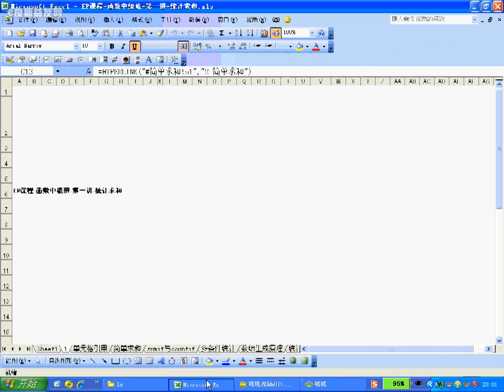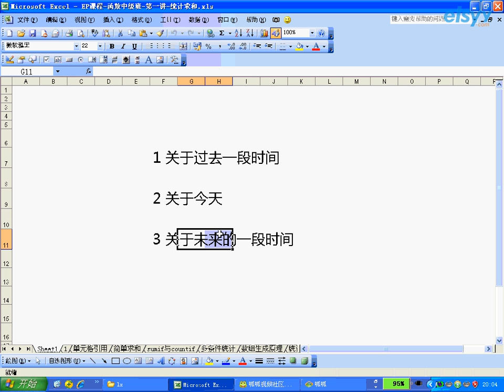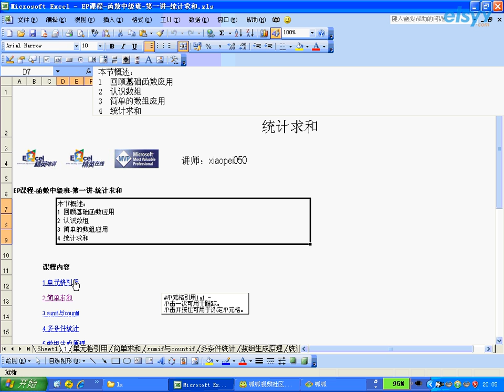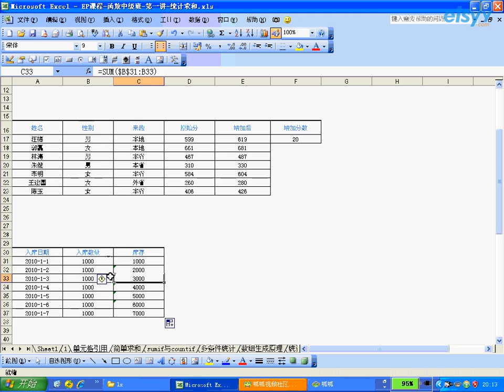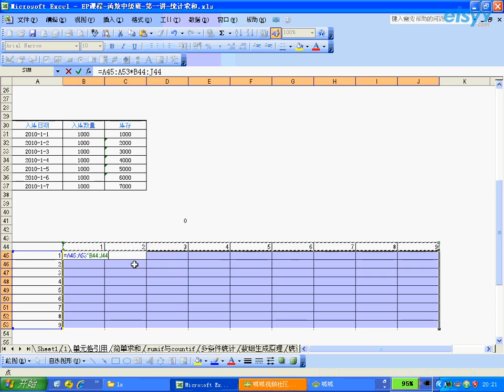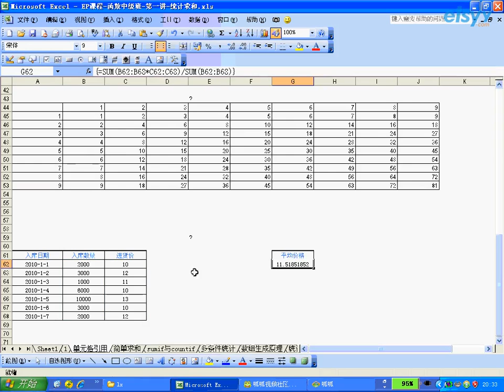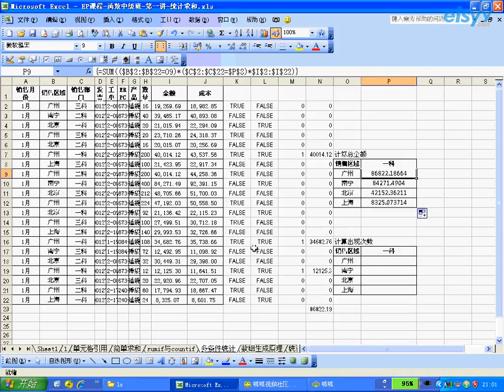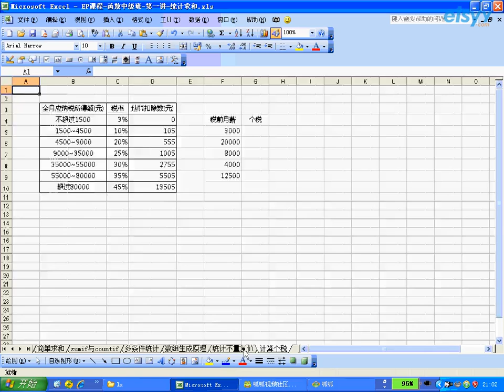5119 第1課 錄像第一講上1